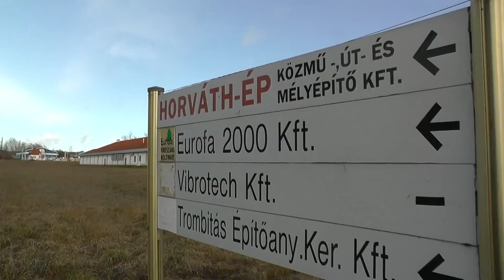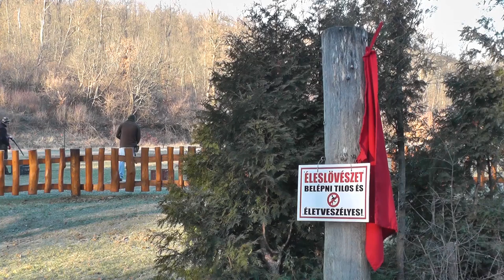THE HIDDEN QUARRY!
As we ventured into the woods we know so well and we found a secret quarry we've never seen before! Also, we go out for my friend's birthday.

This part of Hungary is full of quarries, as they were mining for limestone in the area for decades.